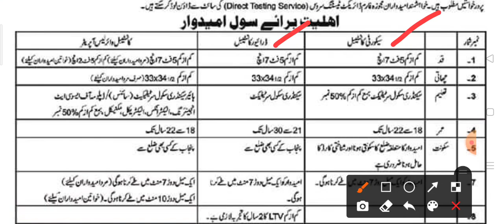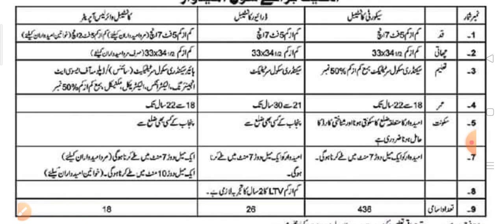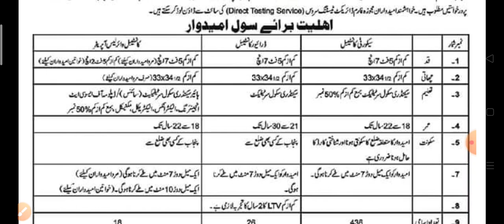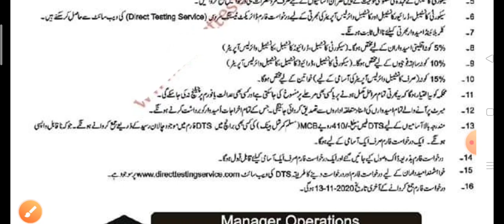Special Protection Unit Jobs 2020 ||Special Protection Unit Punjab Jobs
All the interested candidates can apply. For more details about advertisement & jobs visit to our
NewJobsKnowledgeGuru